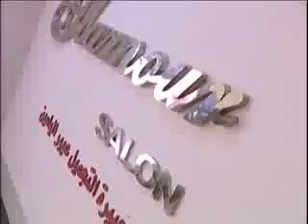Pilot Fashion Show Sense by Nili Zahar (part1)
Nili Couture
Al- Tameer complex
Beside Hotel Safir International
Bneid al gar , kuwait